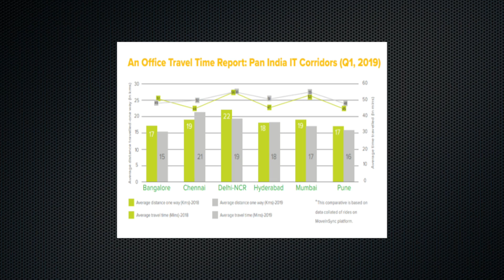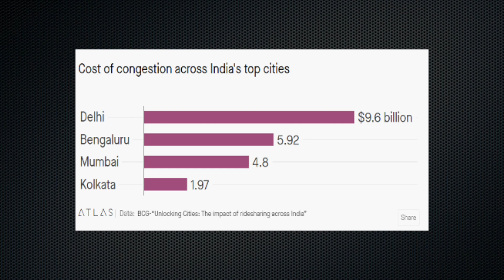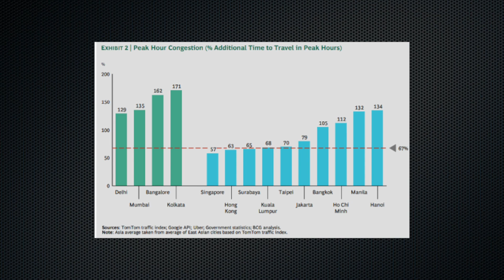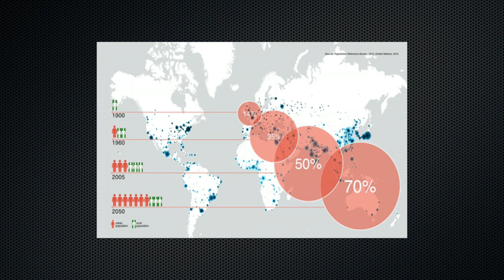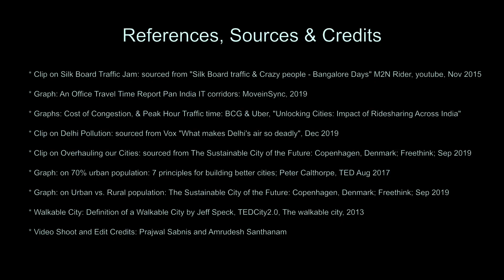Your Commute in 2030 | Ranjita Ravi | TEDxSusMafia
How can we build a cleaner, fairer, safer and better Future with a traffic free commute? What would the implications be? Ranjita Ravi is one of the Co-Founders at Orxa Energies.  She is an MBA from ESSEC Business School, Paris, and has worked in many different job profiles, across projects in 20+ different countries, before coming back to India and building Orxa. This talk was given at a TEDx event using the TED conference format but independently organized by a local community.